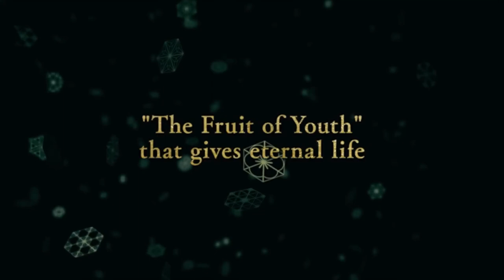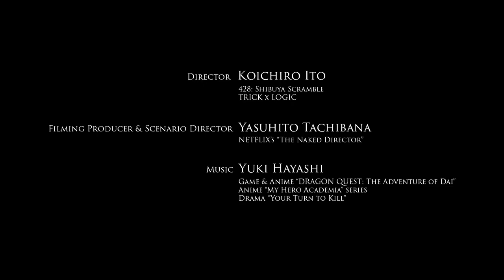The Centennial Case: A Shijima Story - Official Story and Gameplay Trailer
Check out the latest trailer for The Centennial Case: A Shijima Story to learn more about the story and get a peek at gameplay from this upcoming mystery-adventure game.

In The Centennial Case: A Shijima Story, you follow a chain of murders that take place over the span of a century. Four murders have been committed in three different time periods - 1922, 1972, and 2022. Each episode is comprised of three parts, the Incident phase, the Reasoning phase, and the Solution phase. Explore these time periods, collect multiple clues, and solve a 100-year mystery.

The Centennial Case: A Shijima Story launches on Nintendo Switch, PlayStation 5, PlayStation 4, and Steam on May 12, 2022.